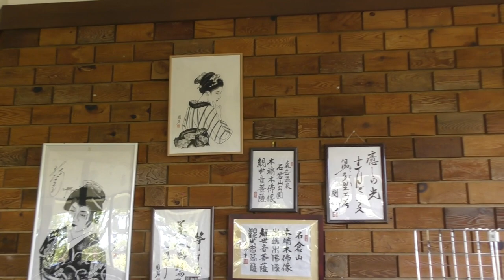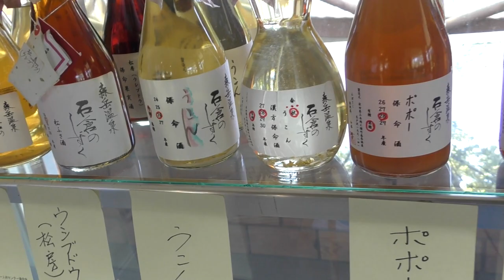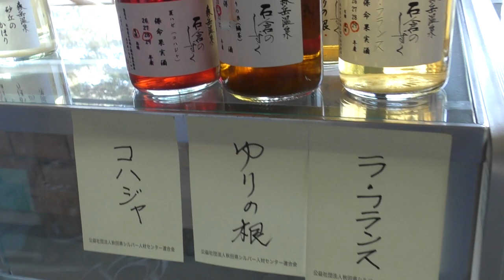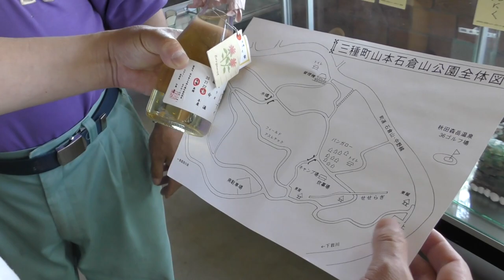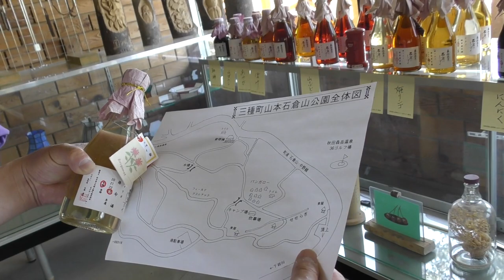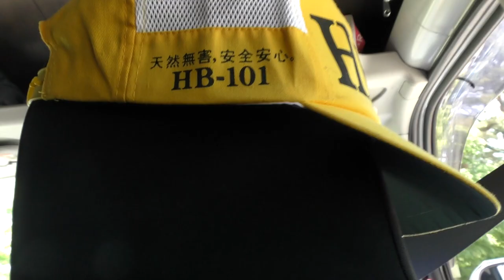三種町石倉山キャンプ場の下見したり自家製酒もらったり[みlog #15]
三種町石倉山キャンプ場を下見しにきました。
心やさしい管理人の方の話によるとキャンプ場利用は無料(バンガローは有料)らしいです。
現地の環境も良さそうなのでキャンプ当日が楽しみです。

＊現在コロナ対策の関係で利用には管理人との面談、体温チェックが必要です

Vlogならぬ、「みlog」という事でゆるーくお楽しみいただけたら幸いです。